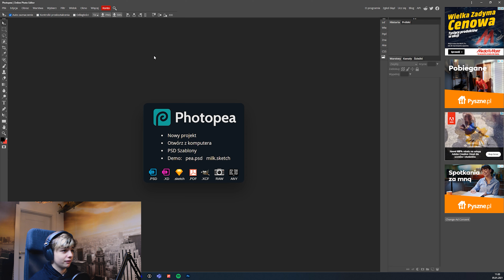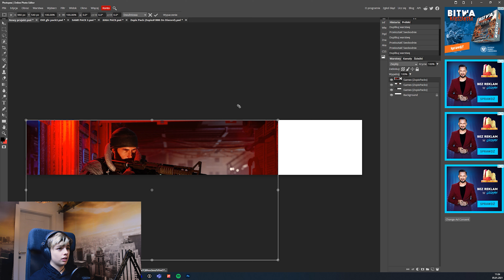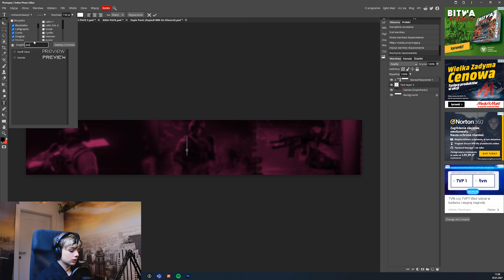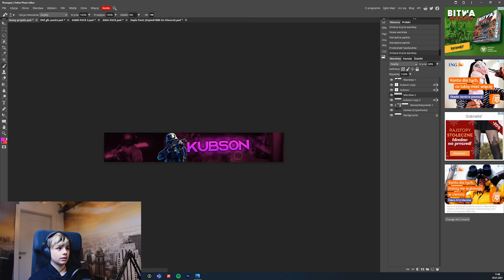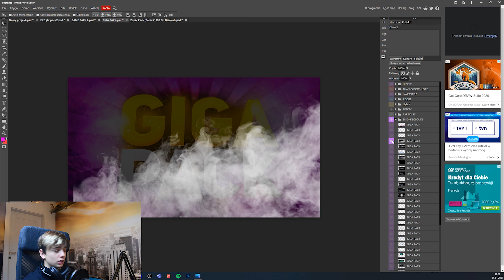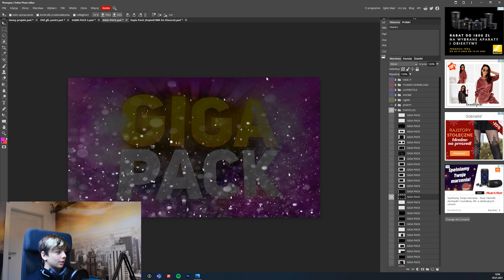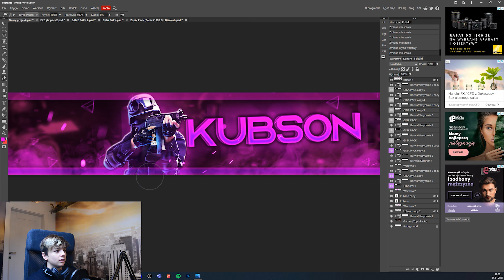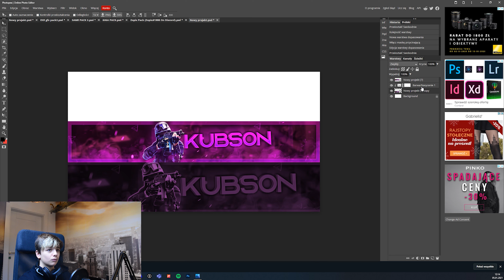Jak zrobić banner na Youtube w programie Photopea?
Jeżeli chcesz mi pomóc się rozwijać to daj suba!

Linki do pobrania paczek.

                  CENNIK:
AVATAR-3ZŁ
BANNER-7ZŁ
MINIATURKA-5ZŁ
OVERLY-5ZŁ
MONTAŻ FILMU- 20 ZŁ

PŁACIMY DONEJTAMI!
          LUB PISZEMY DO MNIE NA DISCORD!!!